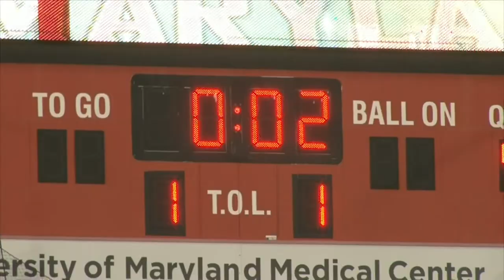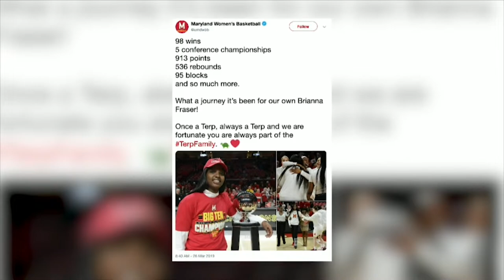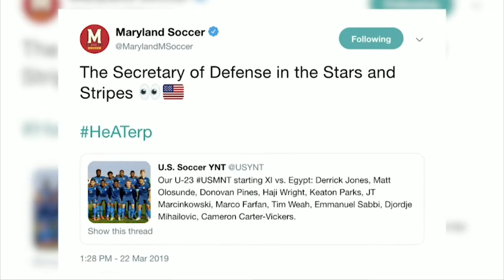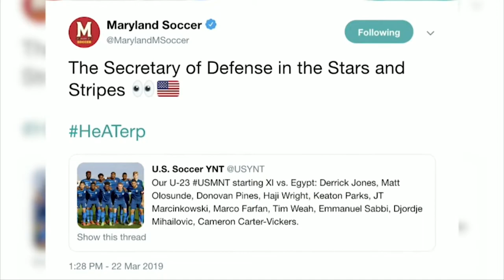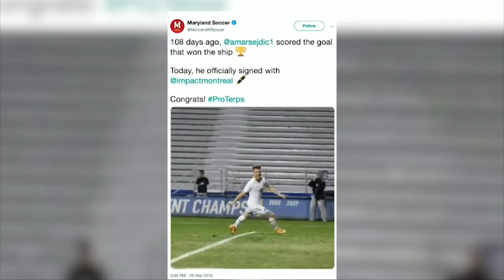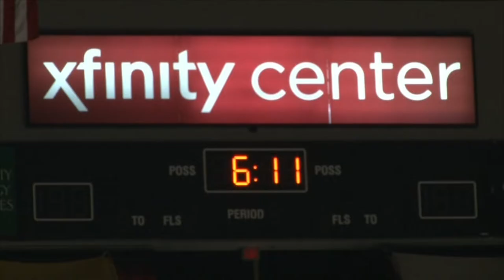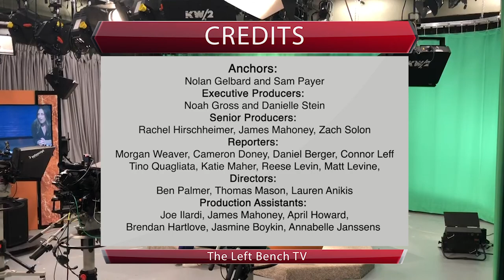The Left Bench TV: April 2, 2019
A top-three matchup, a sit-down with one of the stars of women's lacrosse, a look into the future of Maryland basketball, and more on the latest episode of The Left Bench TV.

Anchors: Nolan Gelbard and Sam Payer